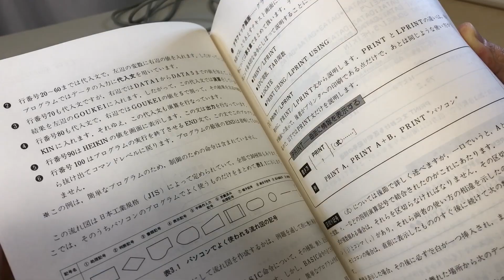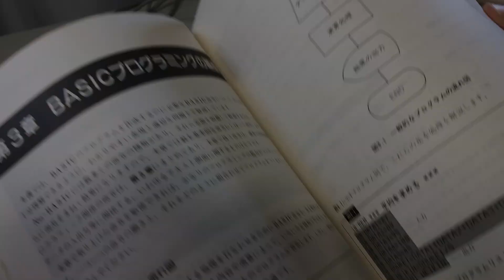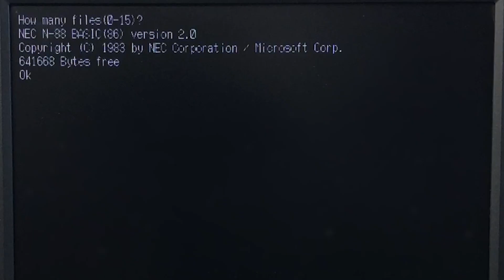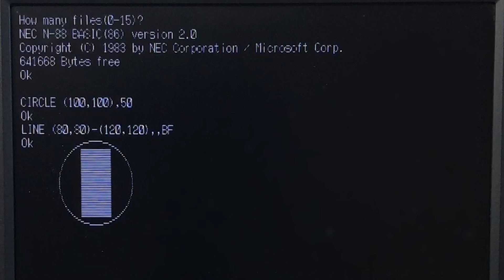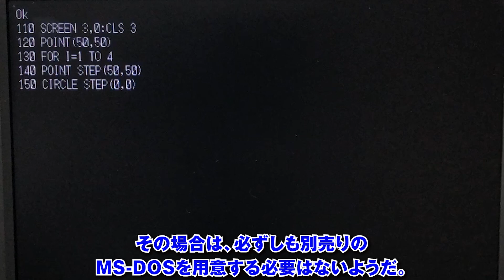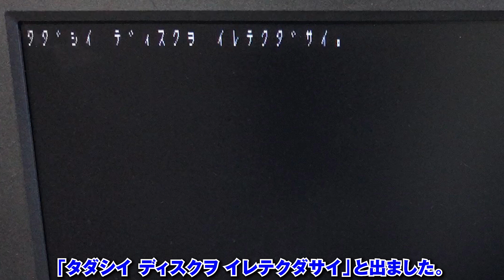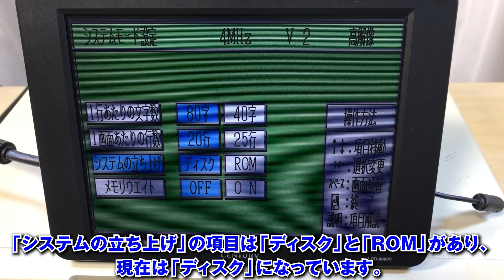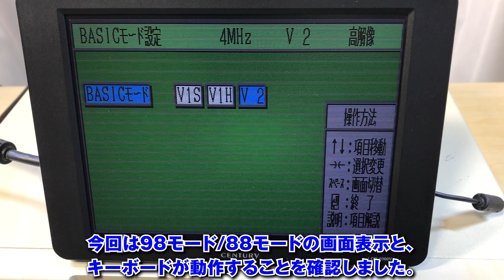【ジャンクPC-98 DOレストア #2】PC-98用周辺機器の紹介と、液晶モニタを繋いで起動確認【N88-BASIC(86)】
Old Macユーザーが挑戦するPC-98 DOレストア　第二回です。
前回は、電源のコンデンサを交換しました。
今回はその動作確認と、買い揃えた周辺機器の紹介です。

【Tools】
・PS/2キーボード変換アダプタ：
・8インチ液晶モニタ：

・DOVA-SYNDROME